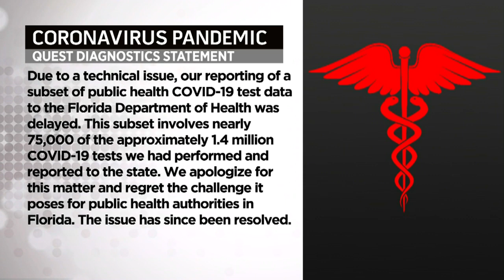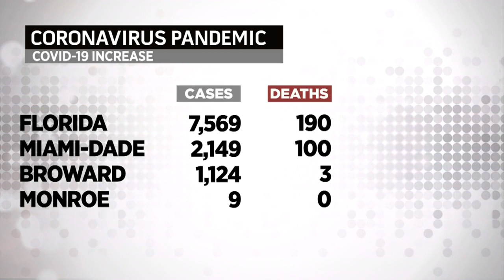Florida Department Of Health Severs Ties With Quest Diagnostics Over COVID Data Dump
The company attempted to dump 75,000 COVID-19 test results, some dating as far back as April, on a single day.